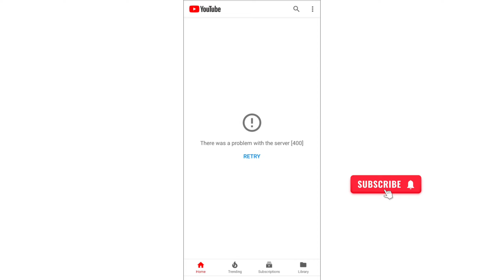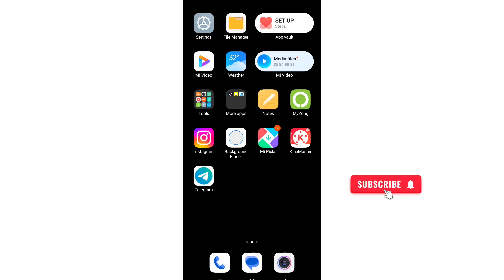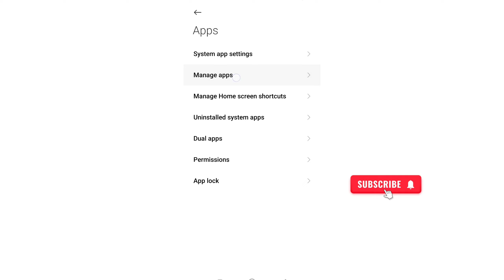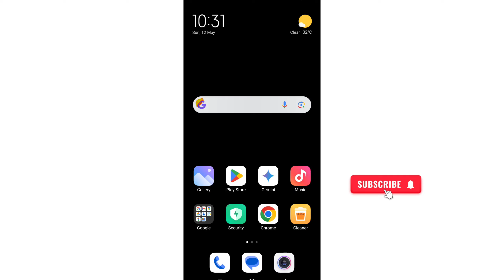there was a problem with the server 400/there was a problem with the server [400] /therewasa problem